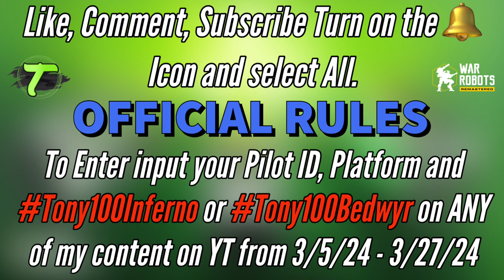Frozen Dagon with Spears & Otto Pilot wrwininferno [WR]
💥 Get In Game Items Thru WebShop💥 Use Code TONY_WR To Support Me

TONY Gaming, Where I play all game; Mobile, Console & PC.  🦾😎🤜💚🤛

Martian X Discord

Frankie Holiday Collection

Dashboard | Spring

iOS / U5CK0S
Android  / CJ3OYD

Intro:
Halcyon - Runaway

War Robots Forum